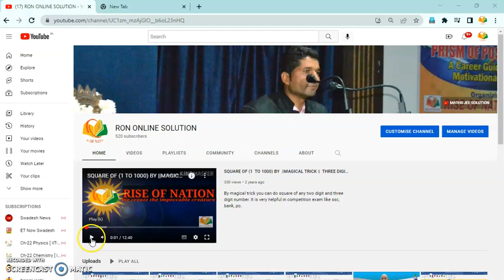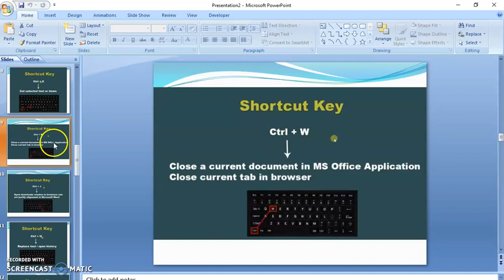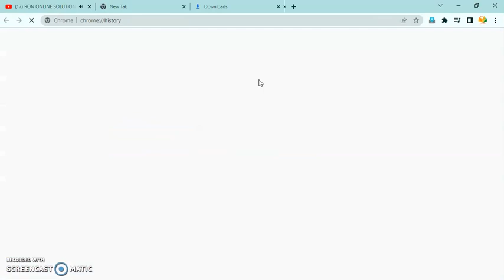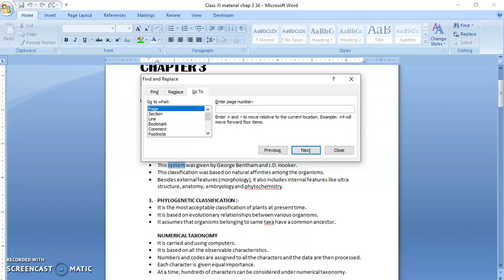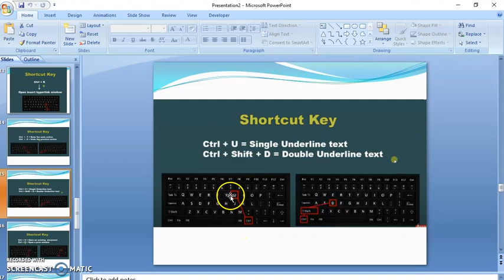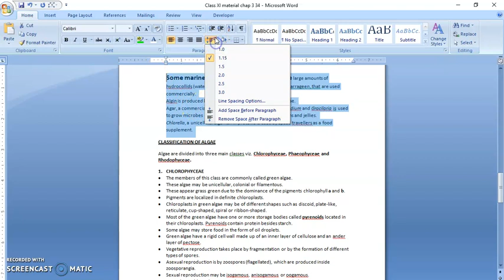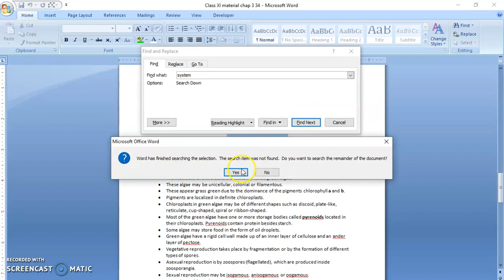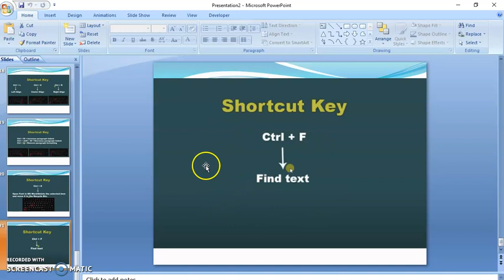||keyboard shortcut part-2||shortcut key using in ms word||एमएस वर्ड में शॉर्टकट कुंजी का उपयोग||